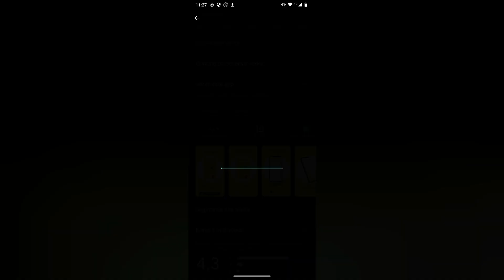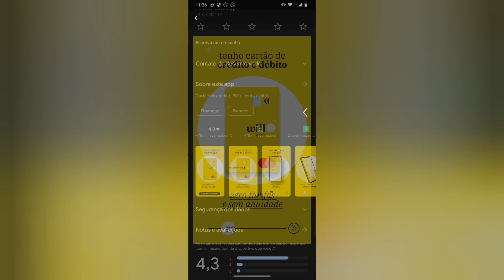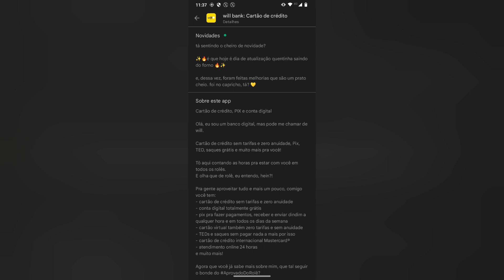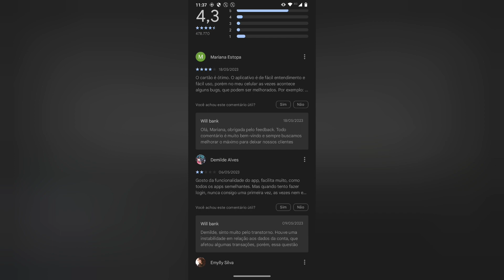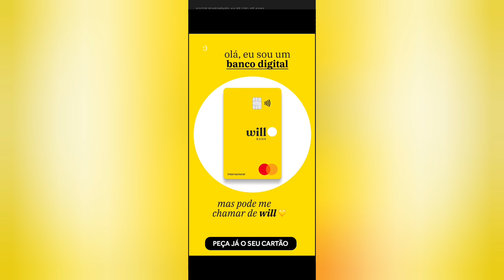Será que é melhor pagar antes de fechar a fatura do cartão Will ou de pois que fecha a fatura😬